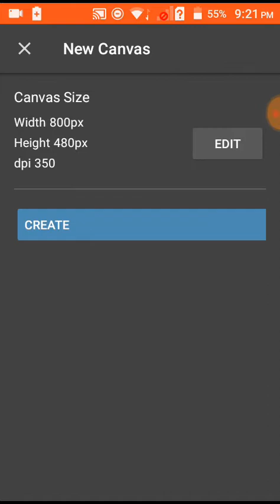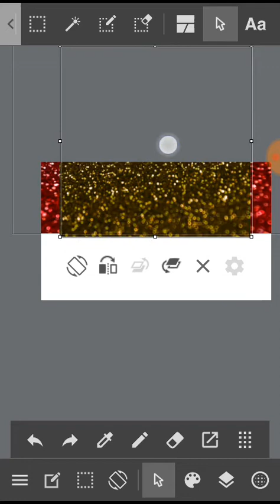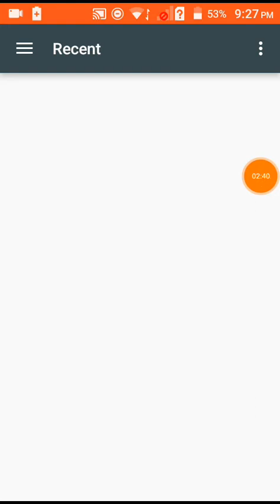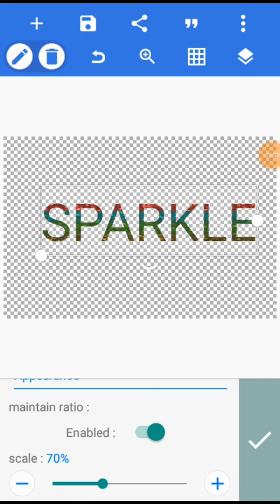Sparkle text edit- pixellab tutorial